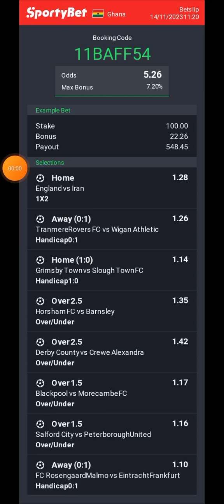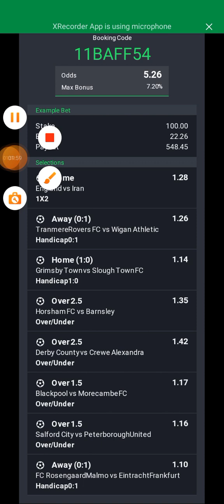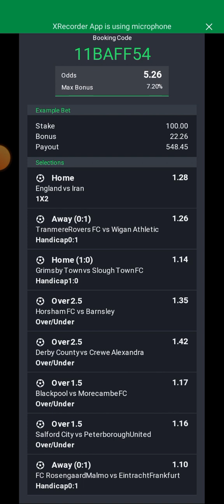FOOTBALL PICKS | 5+ ODDS